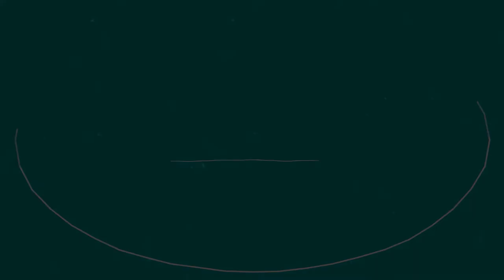DESAFIO - FIBROMIALGIA - 80% Melhor na 1ª Sessão de REFLEXOTERAPIA PODAL